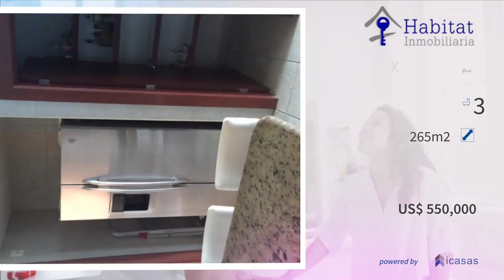Departamento en Venta en Playa Diamante, Acapulco de Juárez, Playa Diamante, Guerrero